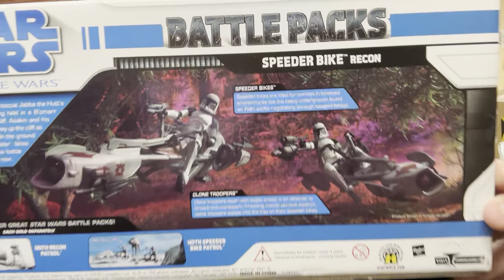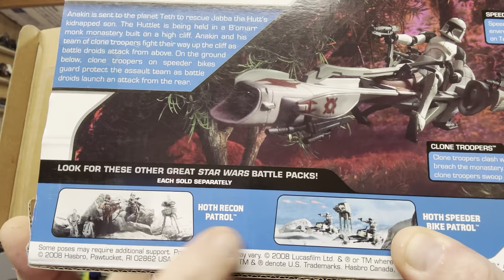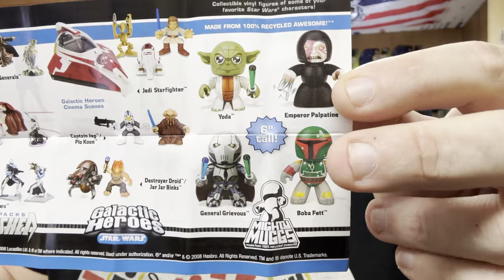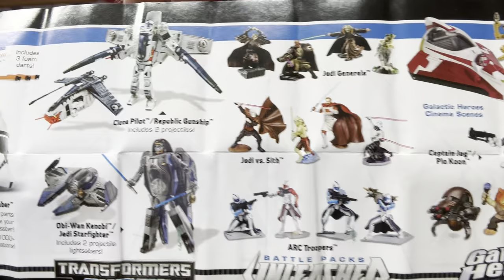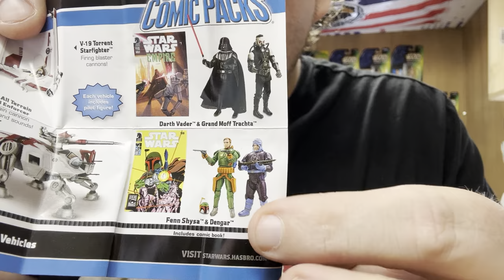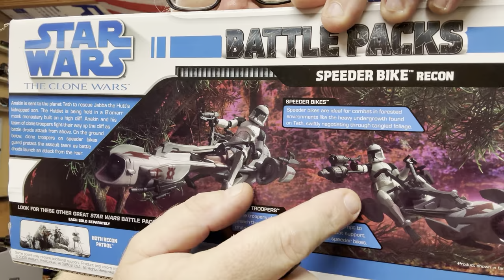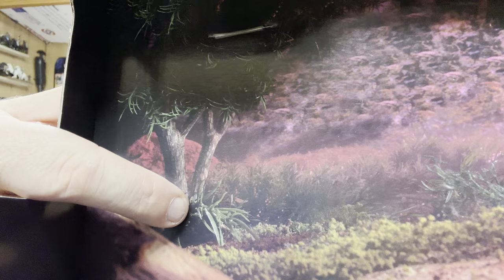Toy Review clone recon/customs/life lessons and no bs talk from Lak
Thank you for joining me on this half assed review of this cool ass, speeder bike two pack that our friend @dylanvisitacion8618 sent for customization. Also, we’re going to get real talk about my life your life and maybe how we all should try to do it a little bit better shout outs as well stick around to the end